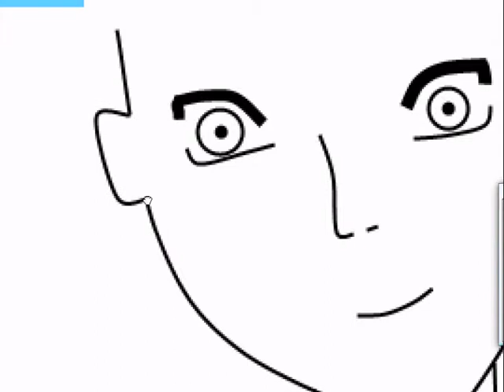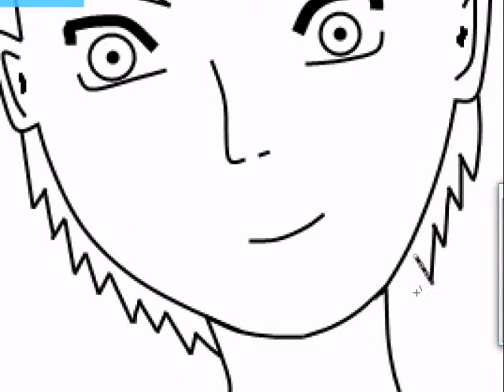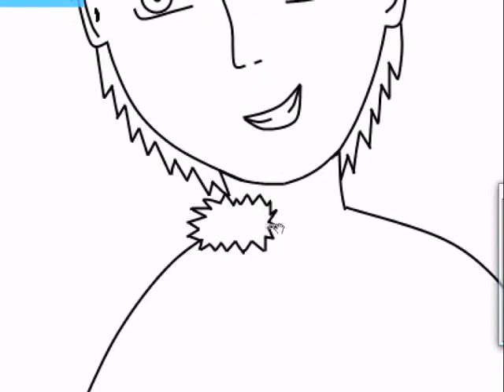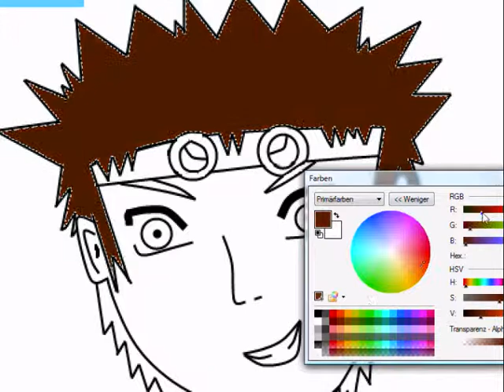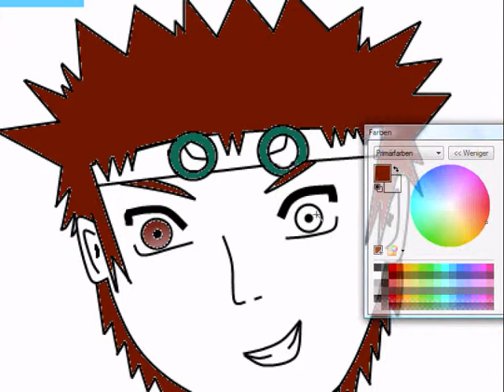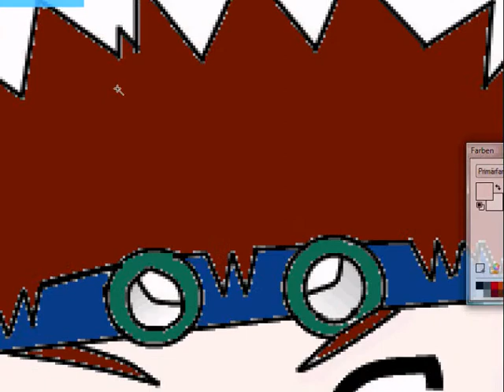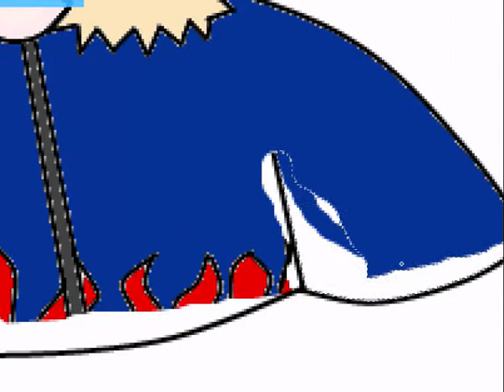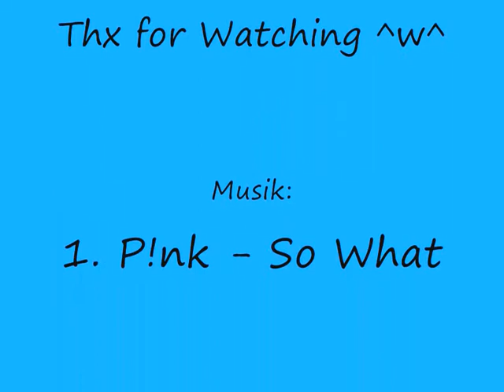Drawing Davis (Digimon 02) on Paint Net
I know, i draw davis not in the Digimon Stile -_- this is the Naruto stile but the naruto stile is easier than the digimon stile :/

i hope you like it ^w^